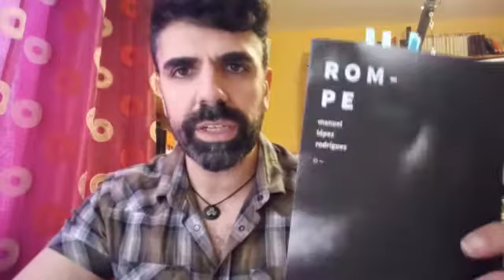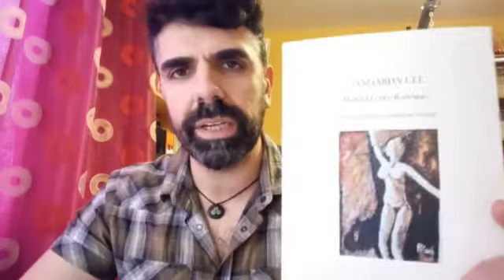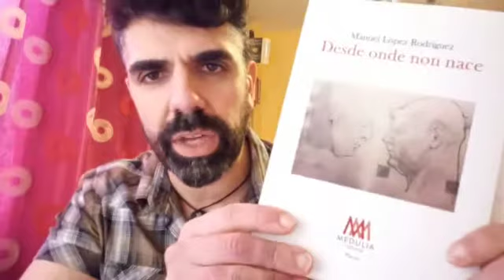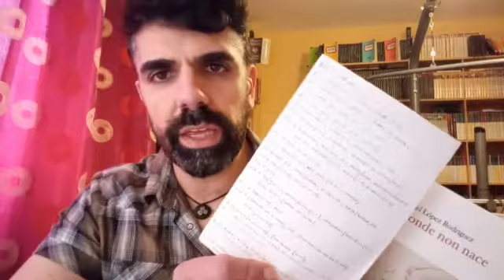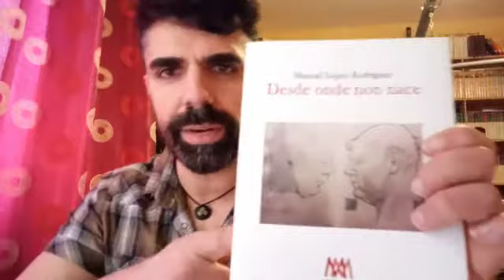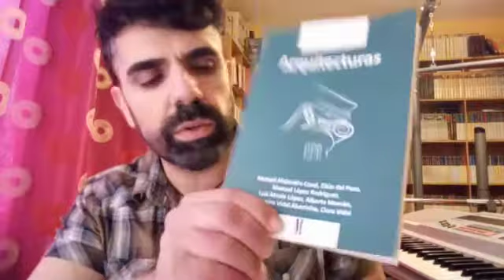Recital: Binomio poético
Con Oriana Méndez e Manuel López Rodríguez.